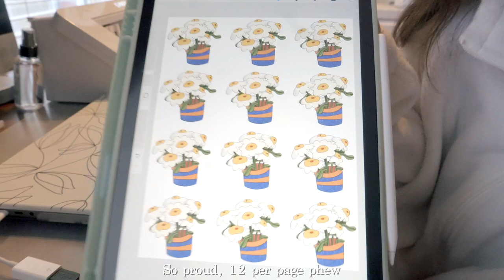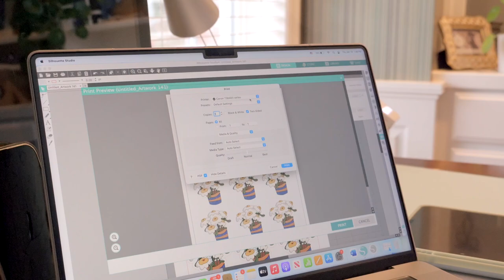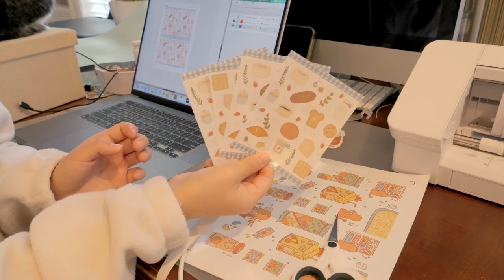Studio Vlog 🌟☁️ Making Stickers, Packing Coasters, Relaxing Studio Vlog!!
Hi everyone!! I hope you enjoy this Sticker Making session with me!! ♥️

🌟 Materials I use:
PRINTER: Canon TS6300
SCANNER: Canon Lide 400
PAPER CUTTER: X-acto guillotine cutter